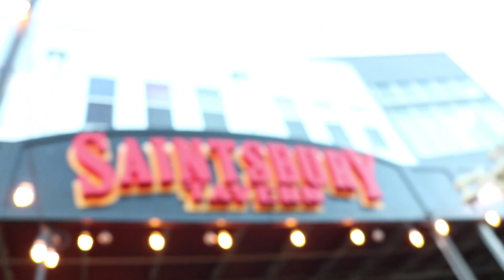Oklahoma Trip | Episode 19 | The Real Burnie Sanders Vlogs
Take part and watch my monthly vlog. You may get a kick out of the hilarity that ensues.

A VLOG ABOUT NOTHING REALLY...JUST A BUNCH OF SHENANIGANS,

This is just a glimpse into the simple life of the "Real Burnie Sanders". I work hard, and play hard.

Yep, its another vlog from another worthless youtuber. This month I play take a trip to Oklahoma to visit family.